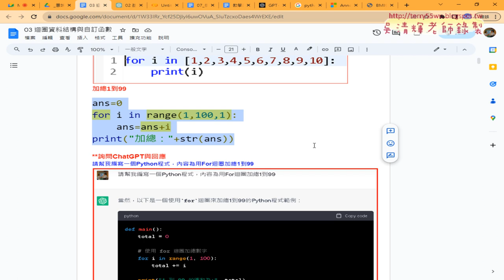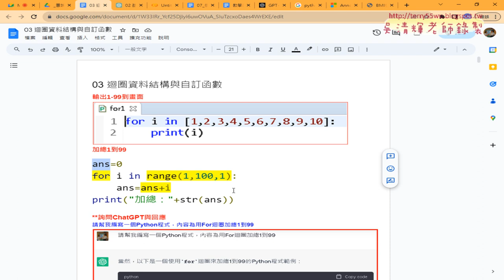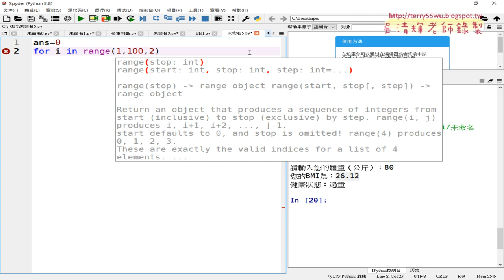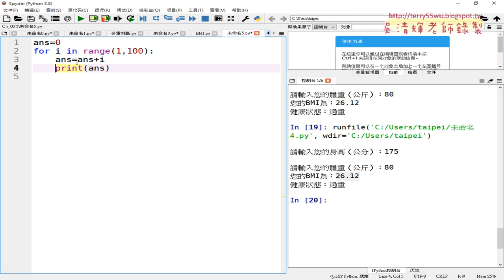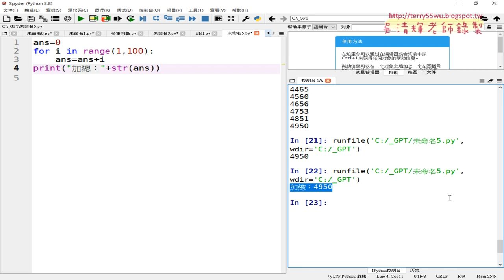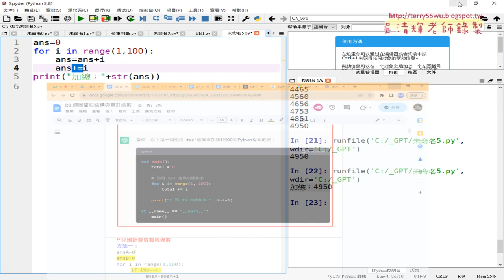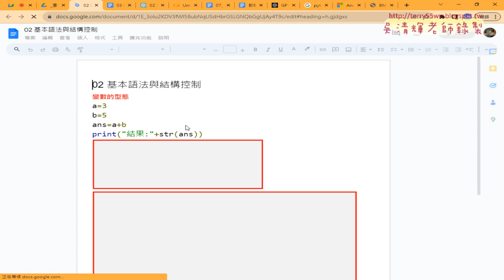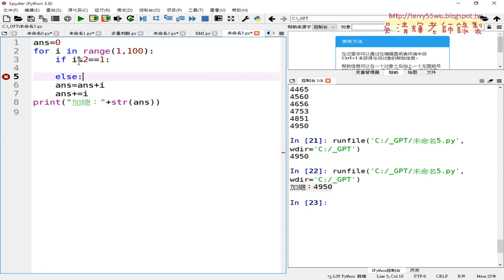08 FOR迴圈加總1到99與奇偶分別加總